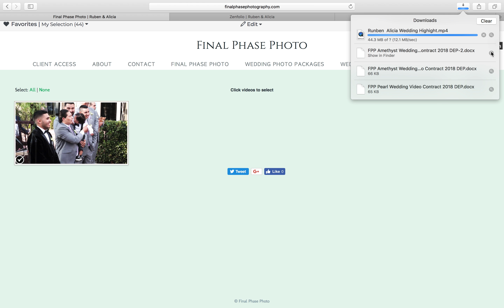How To Download Video at FinalPhasePhotography.com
Here is a short video that will help you understand how to download your film from finalphasephotography.com